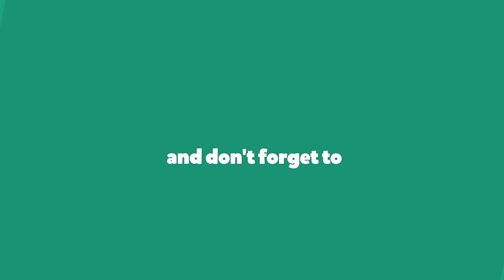Spider-man All Swinging Scenes.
All Spider-man Swinging Scenes From:
Spider-Man (2002)